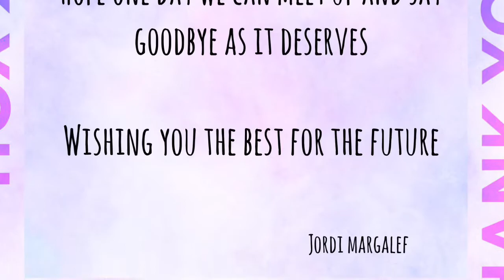Katya & Cecilia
Farewell compilation for Ekaterina Goryunova & Cecilia Zoido from Nike Real Estate & Store Construction team EMEA.